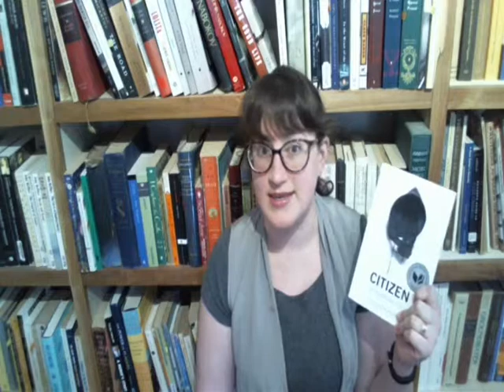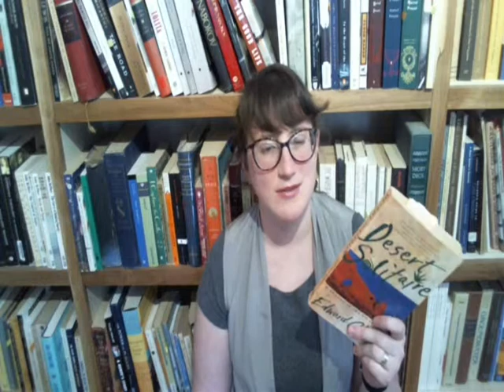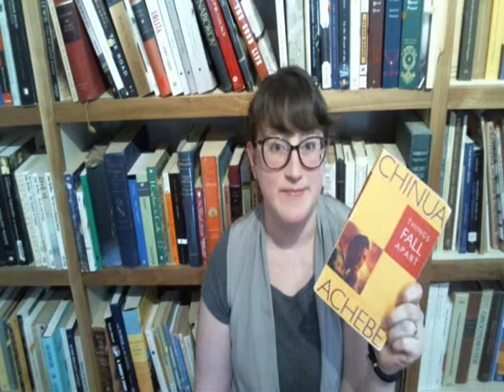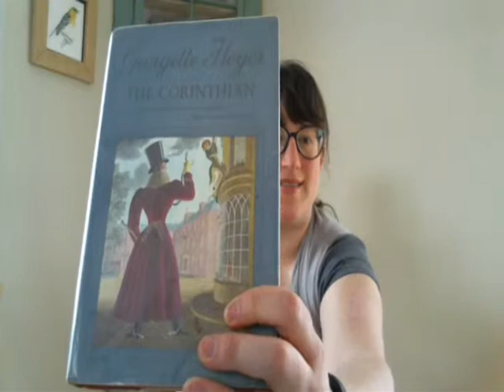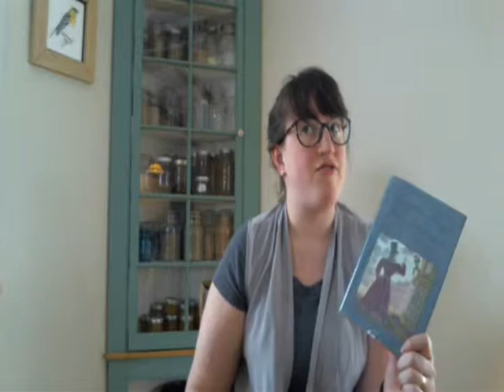Book Riot ReadHarder 2015: What I'm Reading!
The folks over at BookRiot came up with a fun 2015 reading challenge. Today I'm sharing which books I've picked to read for it!

Books mentioned, with links to my reviews of them as applicable:

The Collected Works of Rimbaud
Ada, by Vladimir Nabokov
The Collected Stories of Katherine Mansfield
Citizen, by Claudia Rankine
Breakfast at Tiffany's by Truman Capote
Desert Solitaire, by Edward Abby
The Vagrants, by Yiyun Li
Things Fall Apart, by Chinua Achebe
Indian Killer, by Sherman Alexie
In the Beginning, by Alister McGrath
The Gormenghast Trilogy, by Mervyn Peake
Kindred, by Octavia Butler
Georgette Heyer: everything!
The Brief Wondrous Life of Oscar Wao, by Junot Diaz
The Fact of a Doorframe, by Adrienne Rich
A Year in the Maine Woods, by Henry David Thoreau
King, Queen, Knave by Vladimir Nabokov
Fun Home, by Alison Bechdel
Murder on Amsterdam Avenue, by Victoria Thompson
A Journal of the Plague Year, by Daniel Defoe
All Who Go Do Not Return, by Shulem Deen
The Life-Changing Magic of Tidying Up, by Marie Kondo

Find me @earthscorners on Twitter; earthscorners on Instagram, and of course on my blog earthsimaginedcorners.com